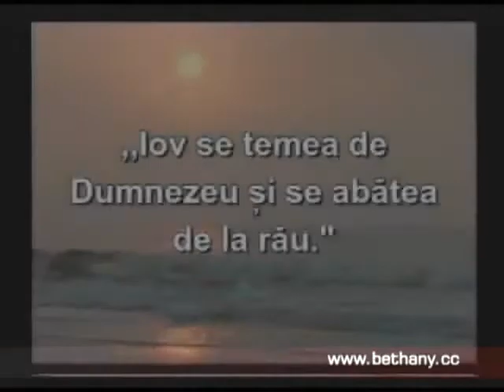Luigi Mitoi - Doctrina despre Cina Domnului (partea 2)